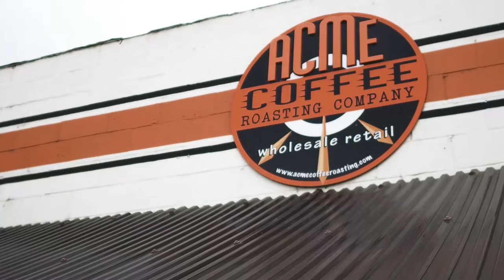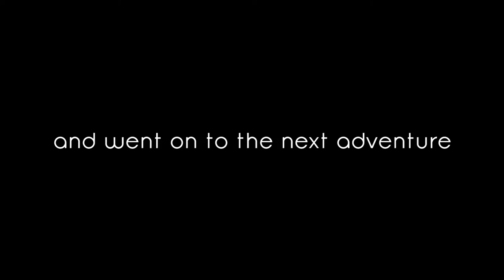It Started Pouring on Us...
Tools:
Olympus OMD EM5II (99.99% of the Vlog stuff is shot using this camera)

Cannon G7X

Black Magic Cinema Camera (Thats 99.9999% of the time used only in Zac's videos)

GoPro Session

GorillaPod SLR-Zoom

Photoshop

Avid